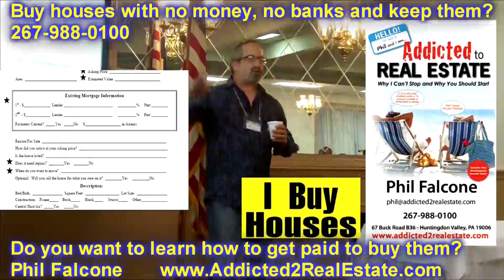Real Estate Investing with no money down 2 of 6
Addicted to Real Estate--Why I Can't Stop and Why You Should Start, by Phil Falcone, is a case study of a full-time investor who can't stop making aggressive and creative real estate moves Real Estate Addict Reveals His Secrets for Success...and Shows You Why You Should Become an Addict Too! Do you want to learn about real estate investment from a fresh perspective, by "getting into the head" of someone who is doing it all the time? Do you want to get the edge when negotiating your next real estate investment deal? Do you want to take your real estate portfolio to new heights? Meet The Addict Phil Falcone, the ultimate real estate addict, honestly chronicles his real estate success story in his new book, "Addicted to Real Estate...Why I Can't Stop and Why You Should Start". From his first investment property over 20 years ago, to his relentless search for the next great deal every day...he is a non-stop real estate investment machine! Get Addicted Phil takes you through his deals, and shares with you what he was thinking as he made each real estate move.  Whether you are a seasoned veteran, or just getting started, Phil shows you how to achieve amazing success as a real estate investor and addict: • Delve into the details of actual deals he negotiated and learn why his methods were so effective • Discover why his residential to commercial real estate strategy will create ultimate wealth • Learn how he used apparent liabilities (OCD, insomnia, and workaholic behavior) to help him achieve his goals • Why he can't stop investing in real estate, and how you can start controlling your own financial destiny through real estate. Funny, frank and informative, Addicted to Real Estate will inspire any investor to achieve higher levels of drive and success in the rewarding world of real estate. Money Back Guarantee We are so confident that this book will help you become a more successful real estate investor, we are willing to back it up with a unique money back guarantee. If you don't find ONE piece of information that makes you at least 10 times the price of this book on your next real estate investment deal, we'll refund your purchase price! Copies at this special introductory price are limited.

Addicted to Real Estate--Why I Can't Stop and Why You Should Start, by Phil Falcone, is a candid account of a real estate success story fueled by relentless dedication and out-of-the-box thinking. Addicted to Real Estate--Why I Can't Stop and Why You Should Start, by Phil Falcone, is a case study of a full-time investor who can't stop making aggressive and creative real estate moves. Falcone chronicles each of his key real estate deals, and shows you how you can get rich by implementing his residential to commercial real estate strategy. Interestingly, Falcone's real estate addiction is fueled in part by OCD, insomnia, and a workaholic drive to succeed. He shows how he takes these apparent liabilities, and turns them into assets that help him build his real estate portfolio to new heights. Funny, frank and informative, Addicted to Real Estate will inspire any investor to achieve higher levels of drive and success in the rewarding world of real estate. Addicted to Real Estate--Why I Can't Stop and Why You Should Start, by Phil Falcone, is an honest account of an addiction to real estate.